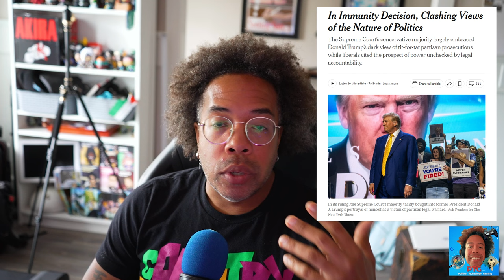Democrats are done: Why We Need a Political Refresh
Yes, we know the fears of what 45 would do.  Yes, we know about Project 2025.  Why are we not addressing the issue of the party forcing a senior citizen down our throats when this person said they wouldn't seek a second term because of their age.  Let's start at the foundation, the DNC.

"Democrats are done: Why We Need a Political Refresh || PTG. tv"